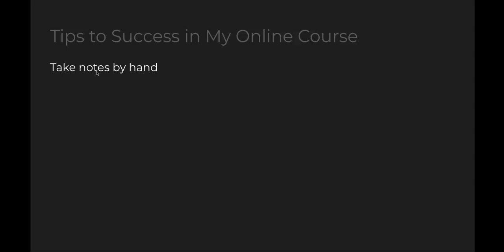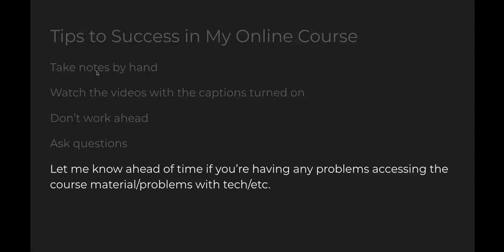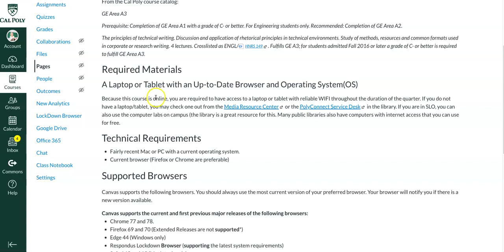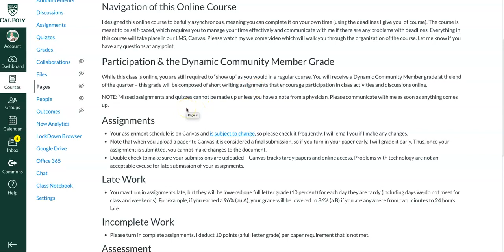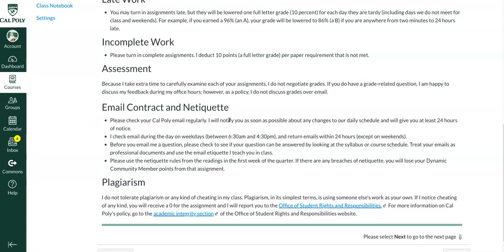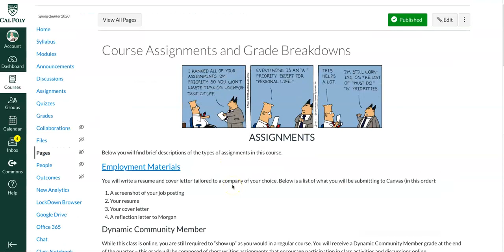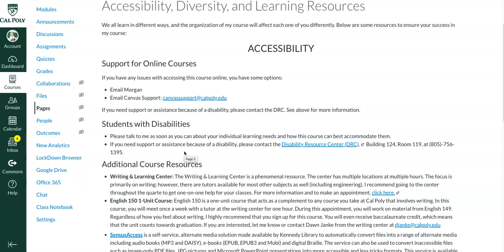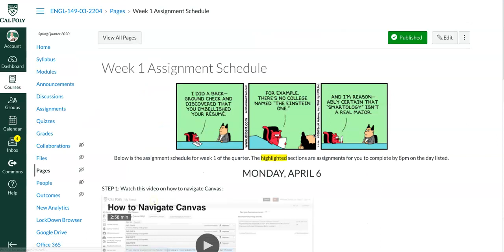Week 1 Day 1 Online Lecture